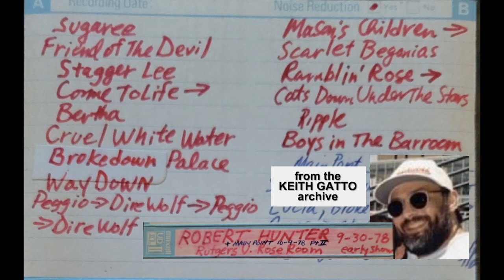Robert Hunter - Rose Room Rutgers University 9/30/78 early show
Robert Hunter at the Rose Room at Rutger's University on September 30th 1978. From Keith Gatto's cassette master recording.

Keith Gatto was my best friend for the last portion of his life. I ended up with his cassette tapes (someone else has the DAT collection). Here is one of Keith's masters. Wow was Hunter wound up in this show! Besides being a taper, Gatto was a doctor. The handwriting on this j-card is probably the neatest of his I ever saw! No equipment was noted on the tape.